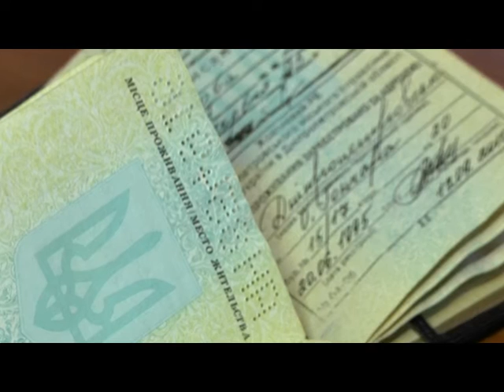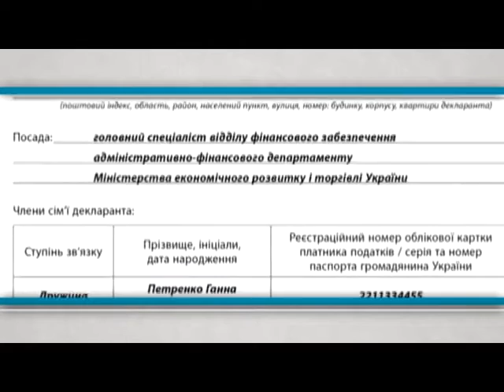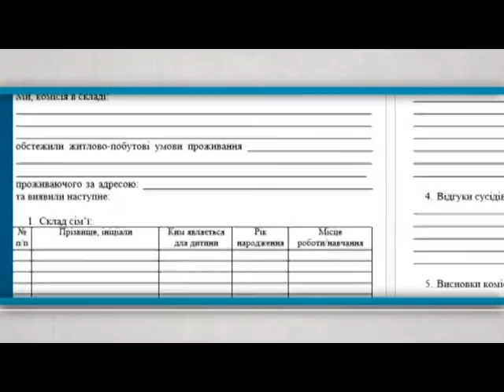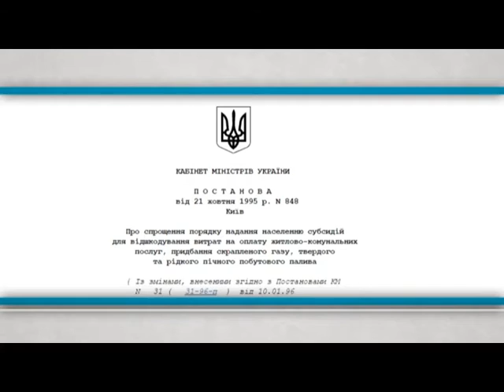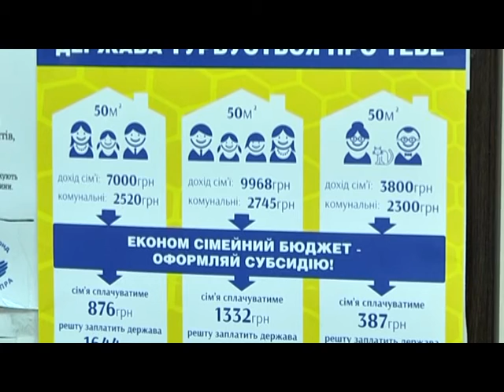ПереZимувати. Про нюанси отримання субсидії. Проект 9 каналу.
Страшні квитанції за комуналку більшість українців можуть сплачувати разом з державою. За субсидією зараз звертаються люди, які раніше про неї і не замислювалися. Процедура отримання державної допомоги спрощена та пришвидшена, здавалося б, максимально. Але каменем спотикання стає прописка. Що робити тим, у кого в квартирі чи будинку зареєстровані люди, які фактично там не проживають? Про нюанси отримання державної допомоги у таких випадках — наш наступний сюжет.